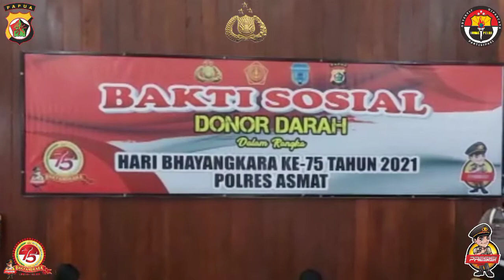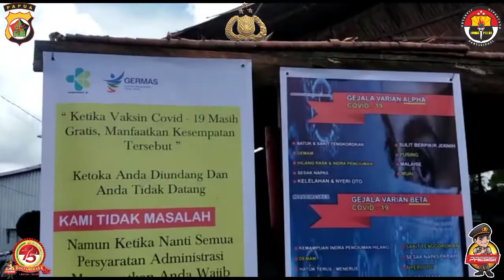Bakti Sosial Polres Asmat: DonorDarah VaksinasiKepadaWarga haribhayangkaraKe-75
Polres Asmat Gelar Donor Darah dan Vaksinasi Covid-19 kepada warga di Kota Agats,Kabupaten Asmat,Papua
dalam rangka Hari Bhayangkara Ke-75 Tahun 2021